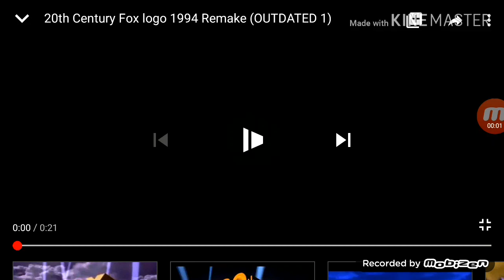20th century fox 1994